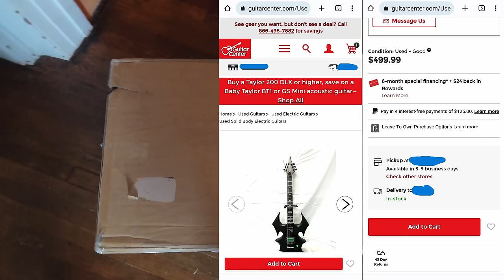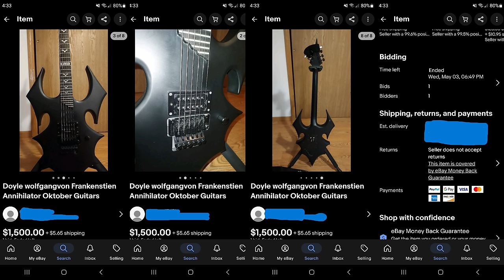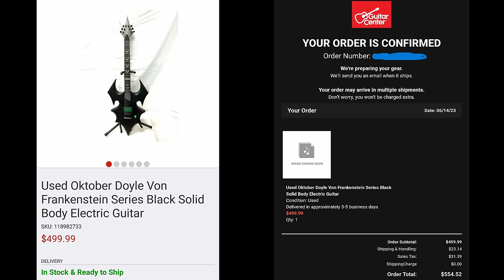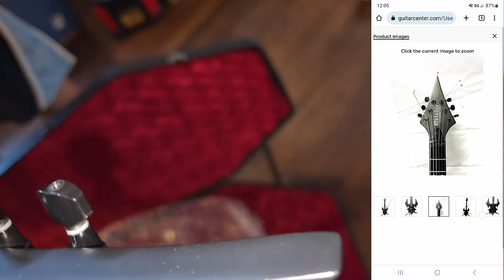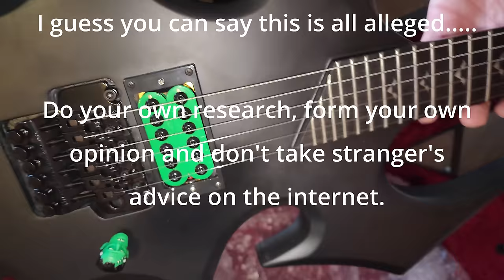Guitar Center Sold Me a FAKE Oktober Annihilator Doyle Von Frankenstein Guitar The Misfits Part 1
guitar center sold me a fake. I compare real vs fake annihilator guitar.